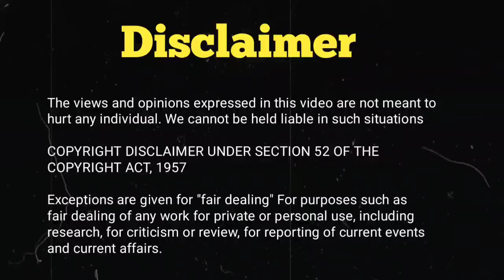Jhalakdikhlajaa 10 No Jodi Shoaib & Dhanashree ?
This video is all about the Jhalak dikhlaja related Update so I hope you will like the video and watch till the end